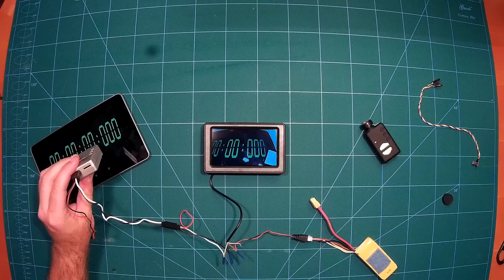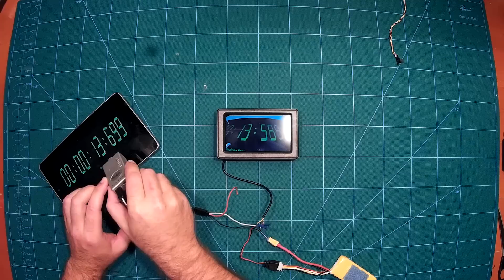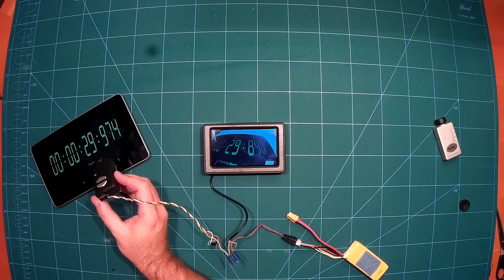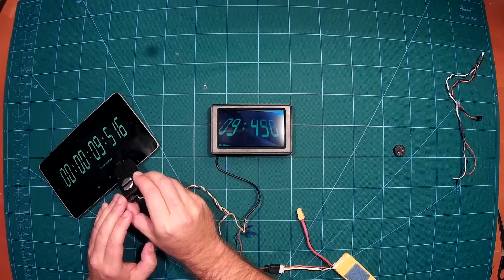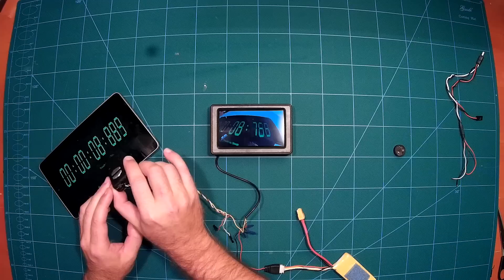RunCam HD vs. Mobius: Latency Tests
In this video we test the latency of the live video out of the RunCam HD and the Mobius. We perform these tests for several scenarios, that is, no recording, 720p@60fps recording and 1080p@30fps recording. This shows how good the different cameras, at their different modi, are suited to not only be used as a recording camera but potentially also as a board camera.

For both tests, the latest firmware is used on the cameras:
Mobius: v2.37
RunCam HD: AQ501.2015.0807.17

The tests lead to surprising results. I would love to have a fruitful discussion below on the test results, which surprisingly show that the latency of the live video out is lower when the camera is additionally recording.

RunCam - not recording: 166ms
RunCam - 720p@60fps: 101ms
RunCam - 1080p@30fps: 134ms

Mobius - not recording: 134ms
Mobius - 720p@60fps: 67ms
Mobius - 1080p@30fps: 134ms